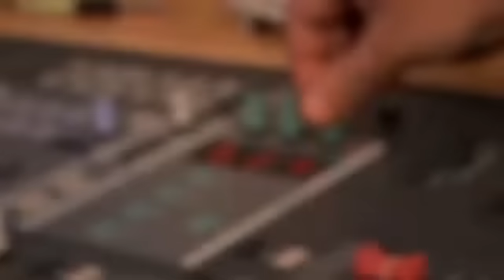Alejandro De Pinedo - Wonderland